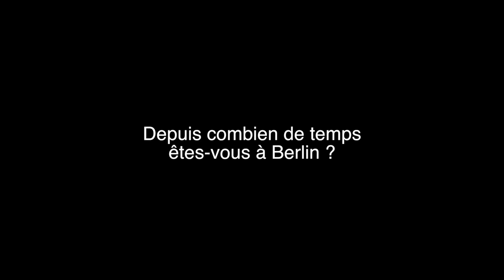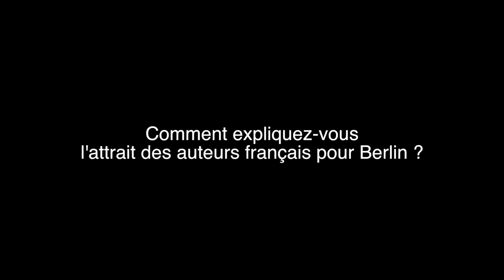3 Jours à Berlin - Wilfried N'Sonde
3 Jours à Berlin :
Rencontre avec Wilfried N'Sonde qui vit depuis de nombreuses années à Berlin.
Auteur de "Fleur de béton" aux éditions Actes Sud.
1. Podington_Bear_-_Program_Reverie
2. Droit réservé ®